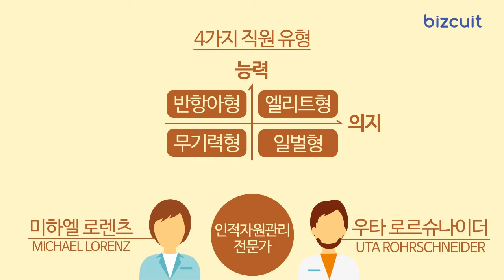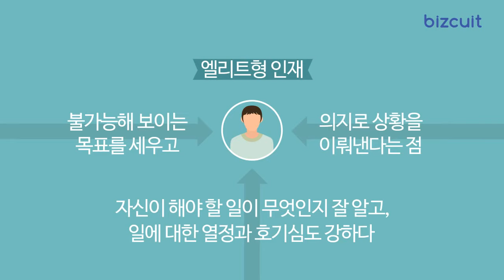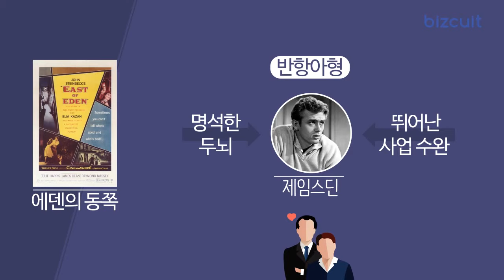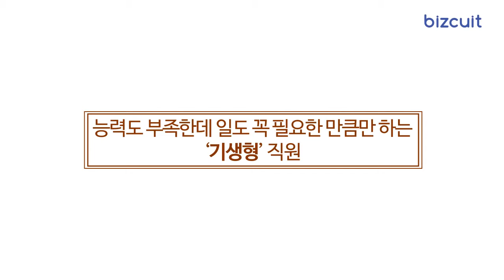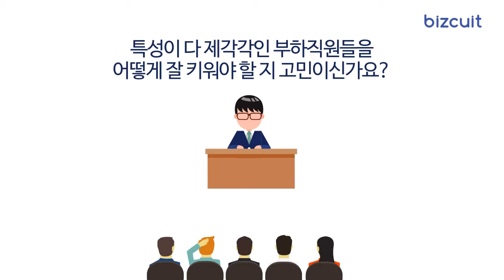[비즈킷]_영화 속 캐릭터로 살펴보는 직원 유형별 육성법 [팀원관리]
능력과 일하려는 의지에 따라 4가지로 직원유형을 나눠 관리하라!

IGM 홈페이지를 가입하시면:
● 디지털 게임 체인저 : 기업 디지털 잠재력의 완전한 활용을 통한
     최대 밸류업 실현의 사례 10편을 한 달 동안 마이페이지를 통해 제공됩니다.